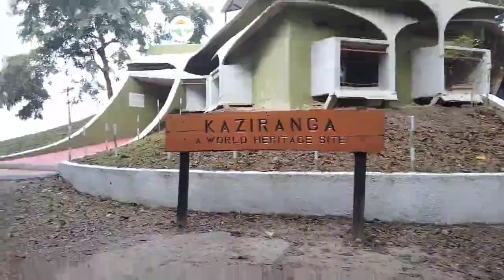At kaziranga National park, 21/1/2021